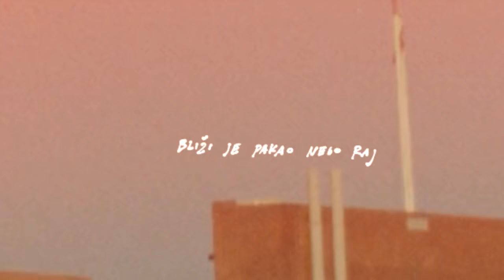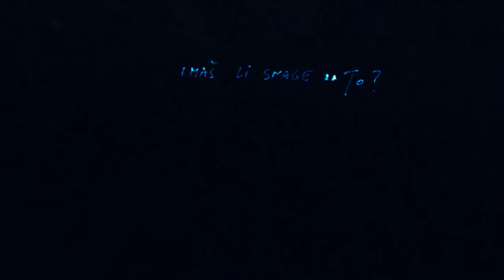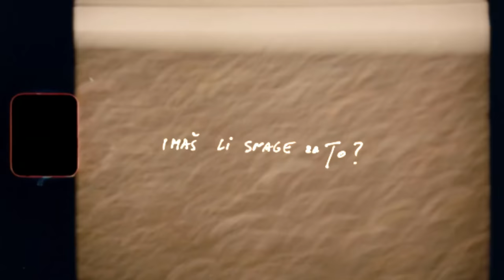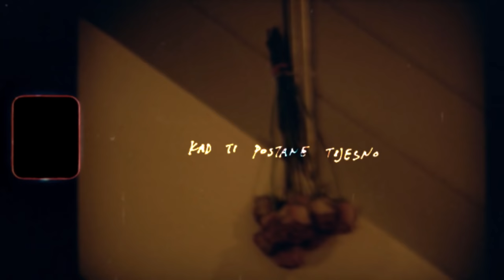RUNDEK & EKIPA - Voljeti stvarno (Official Video)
Rundek & Ekipa - Voljeti stvarno (Single Version)

Glazba: Darko Rundek
Tekst: Darko Rundek, Roko Crnić